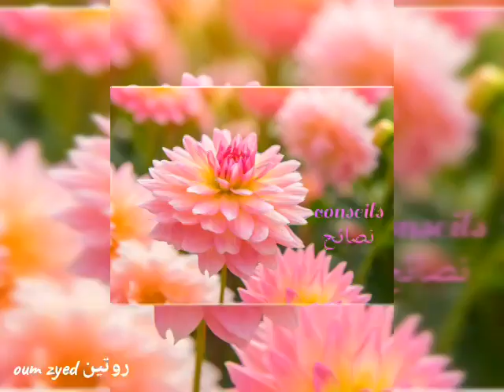أجيو تشوفو كيف دوزت وقتي معا العائلة فالعروبية..فرحو بينا|ساريتكوم شوية فساحة الهديم|بسطيلة رائعة ♥